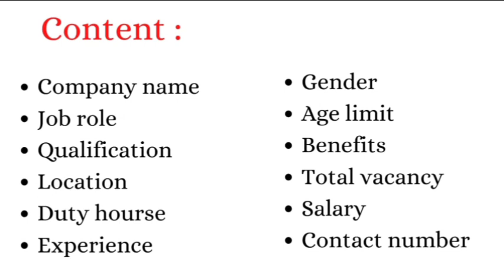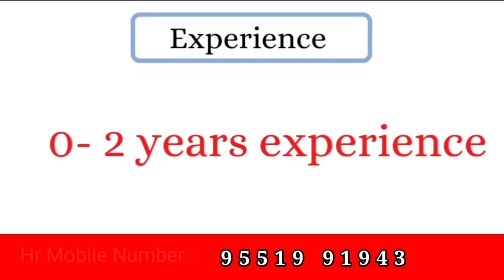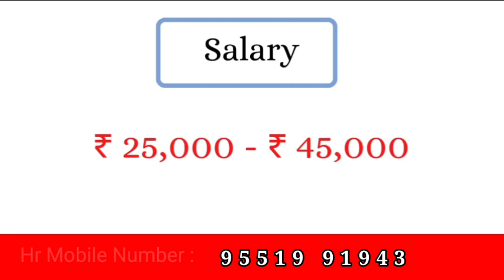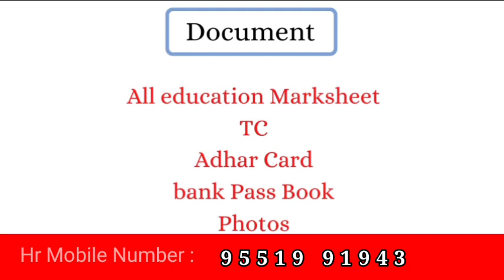High salary jobs | chennai jobs today openings tamil | Direct Joining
Direct joining
Chennai jobs ,